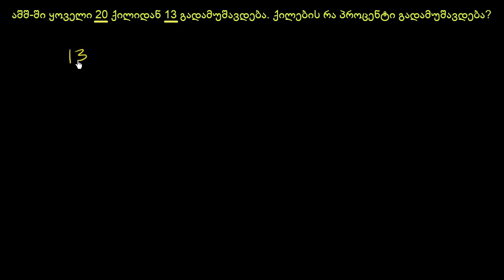ამოცანა პროცენტებზე. მაგალითი 2